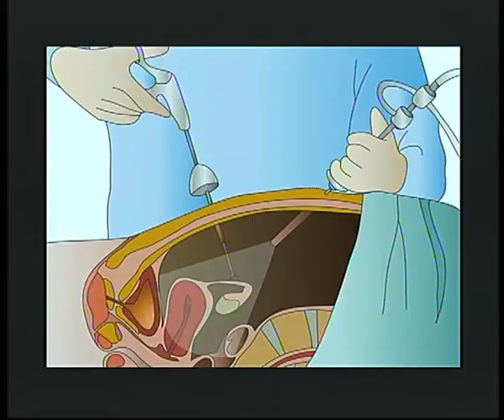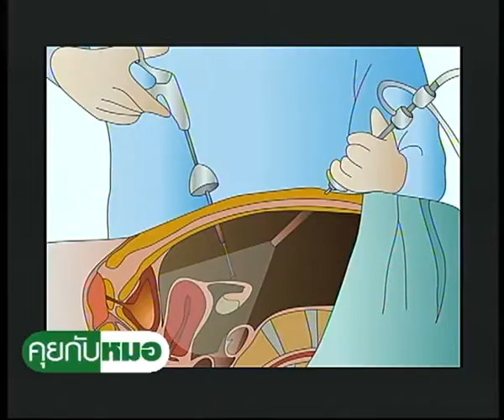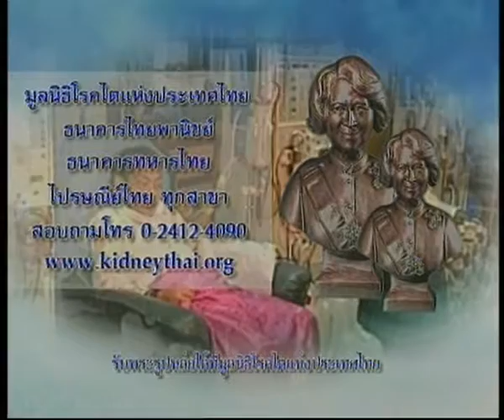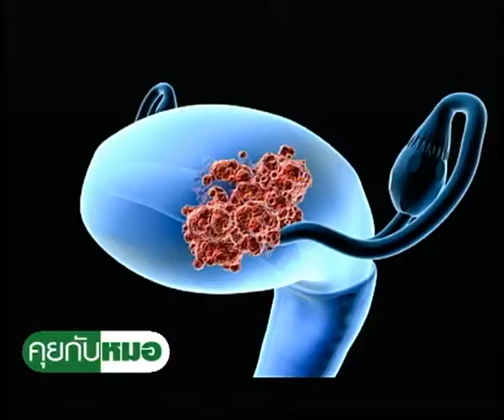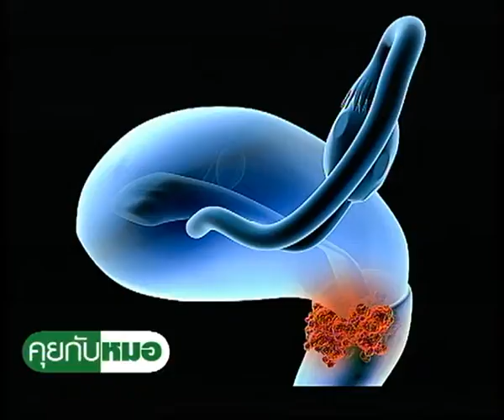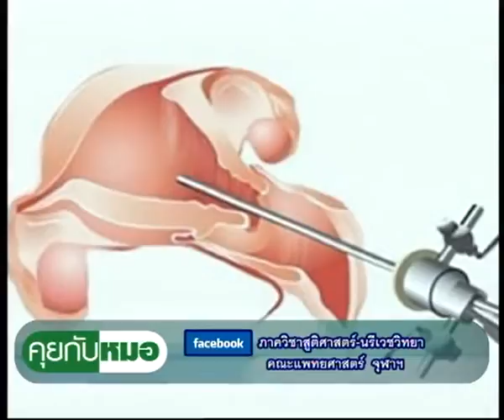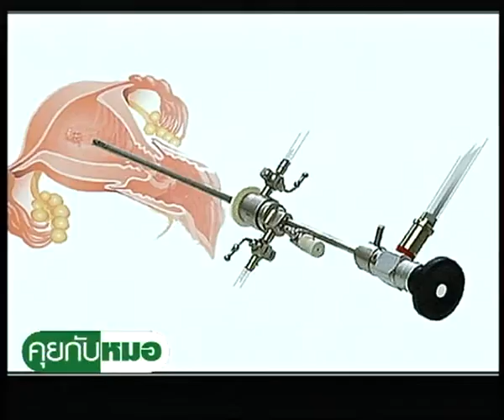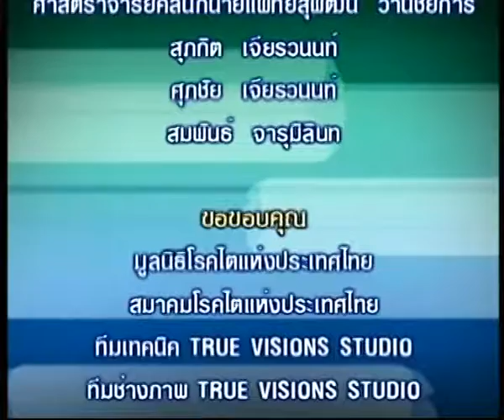คุยกับหมอ TNN2 - ความก้าวหน้าด้านการผ่าตัดผ่านกล้องทางนรีเวช - วันเสาร์ที่ 28 ม.ค 2560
เชิญรับชม รายการคุยกับหมอ
-ตอน ความก้าวหน้าด้านการผ่าตัดผ่านกล้องทางนรีเวช
-เผยแพร่เมื่อ วันเสาร์ที่ 28 มกราคม 2560
-แขกรับเชิญ  : ผศ.พญ.ทัศน์วรรณ  รังรักษ์ศิริวร (หัวหน้าหน่วยผ่าตัดผ่านกล้องทางนรีเวชฝ่ายสูติศาสตร์ - นรีเวช โรงพยาบาล จุฬาลงกรณ์ สภากาชาดไทย)

รับชมรายการคุยกับหมอ ทางสถานีโทรทัศน์ TNN 2 (True Visions 784)
ชมเนื้อหารายการย้อนหลัง :